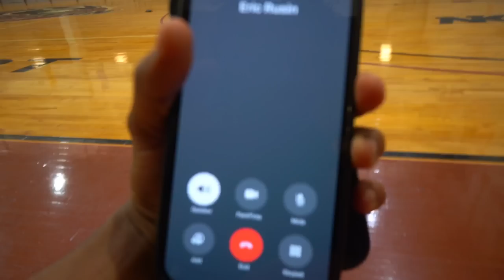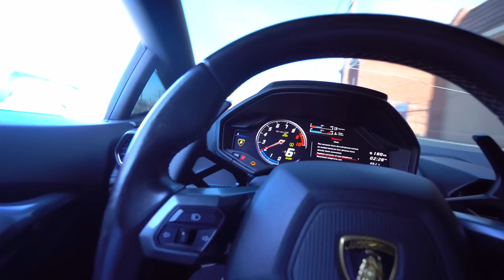BUYING MY 2ND SUPERCAR AT AGE 22??